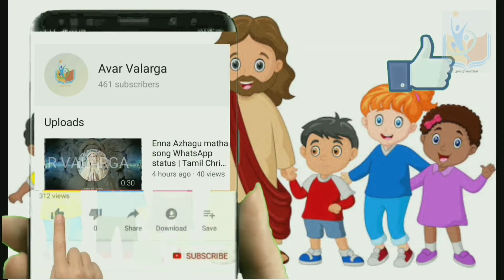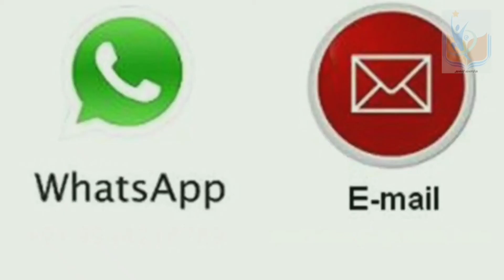இறை கதாபாத்திரங்கள் | Fancy dressing | A Wonderful beginnings EP07